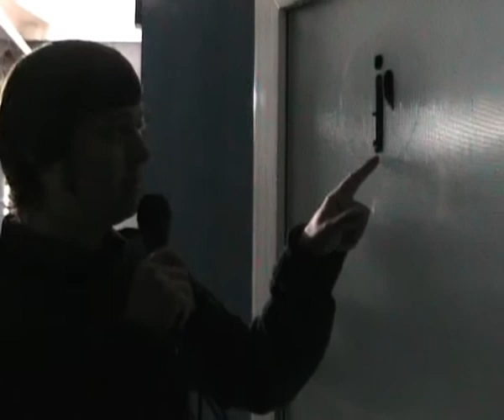kocsmatura kezdo kolozsvari egyetemistaknak 3